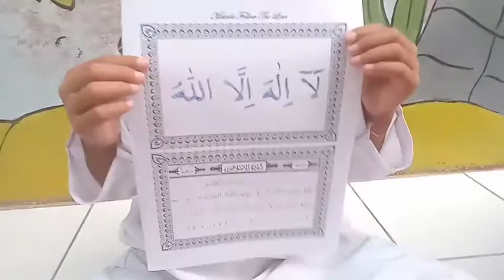Andritani Kls 1 SDN Cangkuang 5 lomba video 1 mnt lailahaillallah-al ikhlas metoda FTL